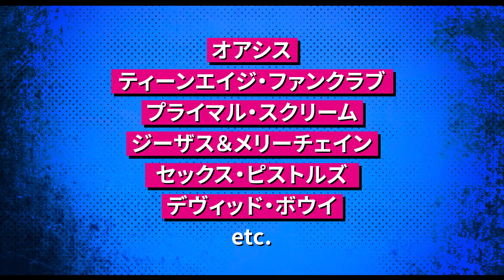映画『クリエイション・ストーリーズ』予告編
映画『クリエイション・ストーリーズ～世界の音楽シーンを塗り替えた男～』の予告編と場面写真が公開された。

 ■公開情報
『クリエイション・ストーリーズ～世界の音楽シーンを塗り替えた男～』
10月21日（金）新宿シネマカリテほか全国ロードショー
製作総指揮：ダニー・ボイル
監督：ニック・モラン
脚本：アーヴィン・ウェルシュ＆ディーン・キャヴァナー
出演：ユエン・ブレムナー、スキ・ウォーターハウス、ジェイソン・フレミング、トーマス・ターグーズ、マイケル・ソーチャ、メル・レイド、レオ・フラナガン、ジェイソン・アイザックス
2021年／イギリス／英語／110分／原題：Creation Stories